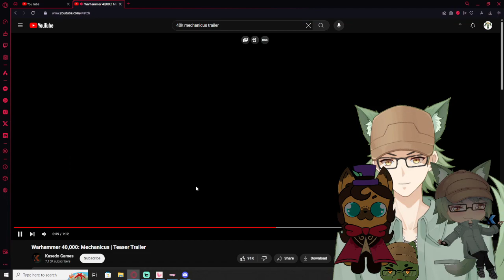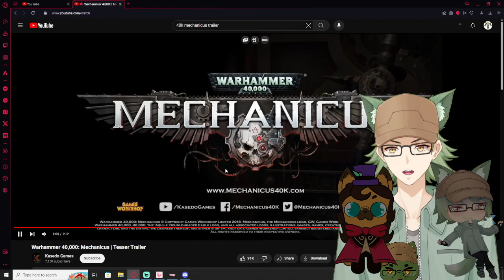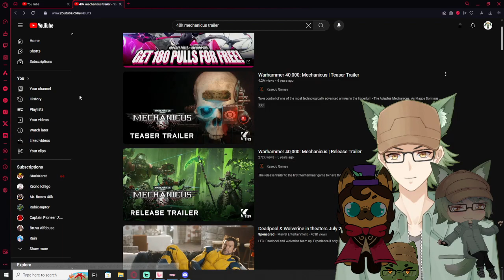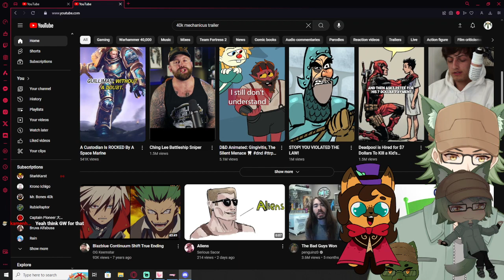Vtubers React to Warhammer 40,000: Mechanicus | Teaser Trailer